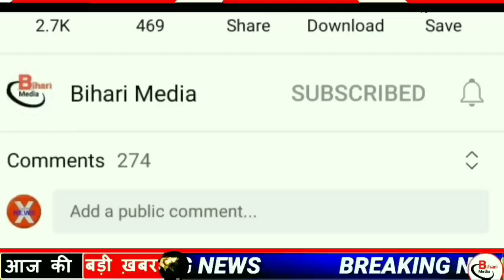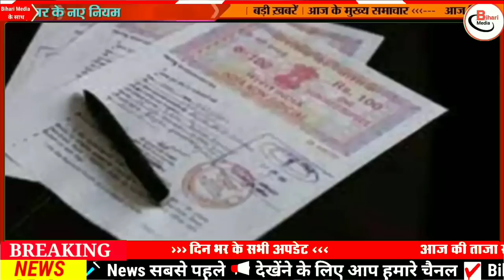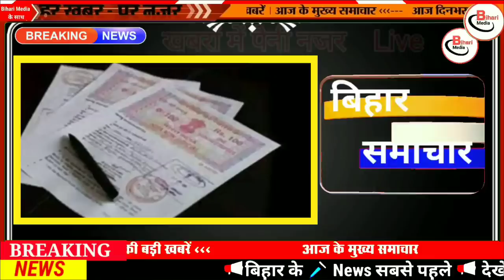Today 25 September bihar news|bihar news,bihar ka news|Gaya news,bhagalpur news|biharnews